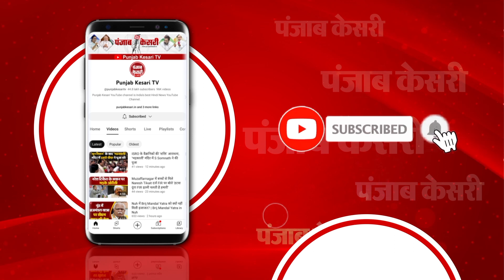Babulal Marandi का ऐलान! Hemant Soren को खोजने वाले को 11 हजार रुपए का इनाम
रंगदारी के मुकदमे में महाराजगंज जेल में बंद समाजवादी पार्टी के विधायक इरफान सोलंकी को कानपुर की एमपी-एमएलए कोर्ट से जमानत मिल गई है. इरफ़ान सोलंकी के खिलाफ जाजमऊ थाने में 25 दिसंबर 2022 को विमल कुमार ने रिपोर्ट दर्ज करवाई थी.